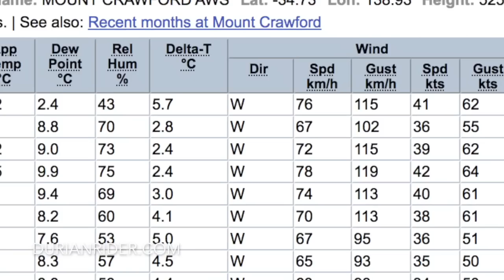Winspace Hyper 38mm VS Zipp & Enve & Lightweight etc